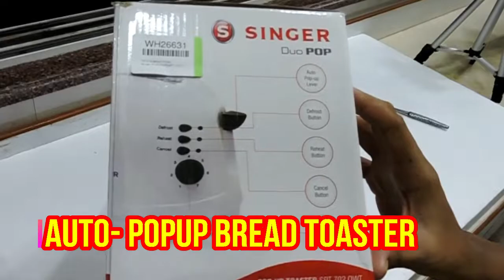Best Budget Toaster Duo Pop-Up [REVIEW AND UNBOXING]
Insert the slices in the slots and watch golden delights pop out! The Singer Duo Popup Toaster will make the perfect toast for you.

It is priced around RS 999

 This video is only for educational (self-explanatory) purpose only
no fake or illegal content is supported by this channel.